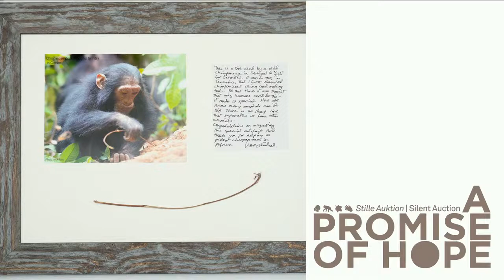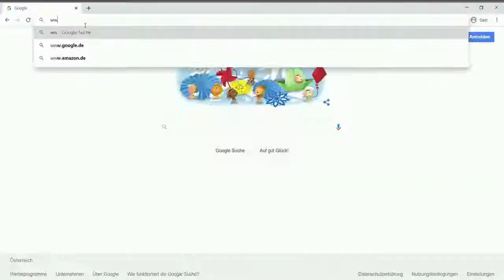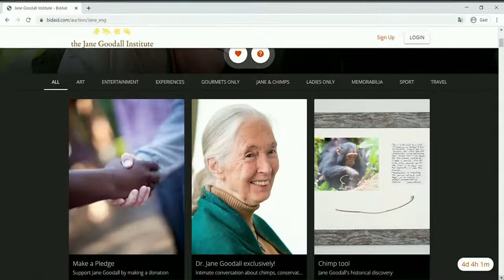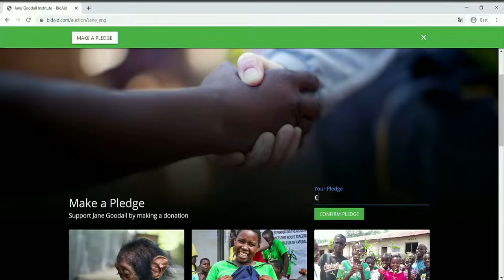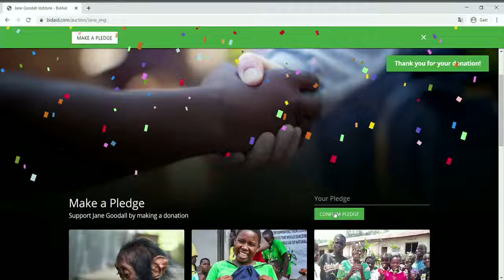Live-Talk mit Dr. Jane Goodall, 20.11.2020, 19 Uhr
Zum Start der Stillen Auktion am 20. November 2020 um 19 Uhr gibt es eine Live-Schaltung zu Jane Goodall in ihr Haus in England. Sie wird dabei über die aktuelle Lage in Afrika, die Herausforderungen in den Hilfsprojekten aber auch die Chancen der Krise sprechen. Moderiert wird der Online-Kick-off zur Stillen Auktion von JGI-A Ehrenbotschafterin Ina Sabitzer, die Jane Goodall ein paar Anekdoten zu ihren persönlichen Exponaten entlocken wird. Dr. Alexander Giese, Inhaber der Kunsthandel Giese und Schweiger, teilt seine Expertise zu den Kunstwerken der Auktion. Es wird die Möglichkeit geben Fragen an Jane Goodall zu stellen.